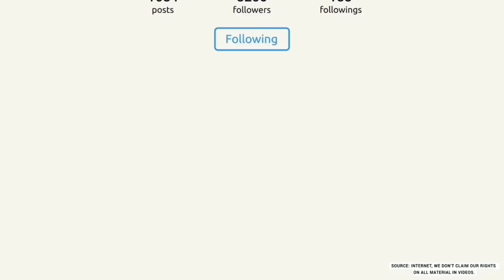Breakup Mashup -2 | Midnight Memories | Bollywood Mashup Sad Song Find Out Think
Song :- Breakup  Mashup -2
Mashup by -  DJ Dhruv